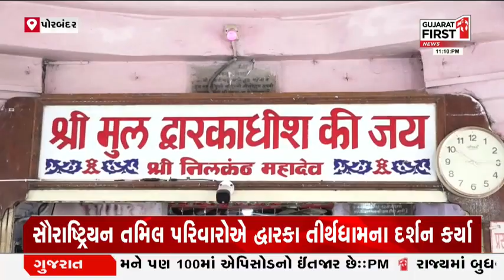સૌરાષ્ટ્રિયન તમિલ પરિવારોએ દ્વારકા તીર્થધામના કર્યા દર્શન | Gujarat First